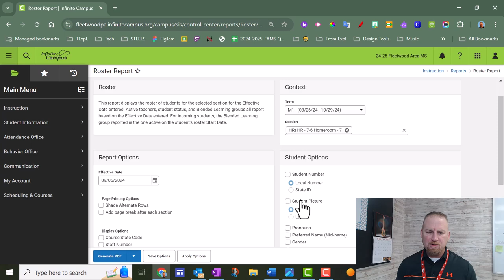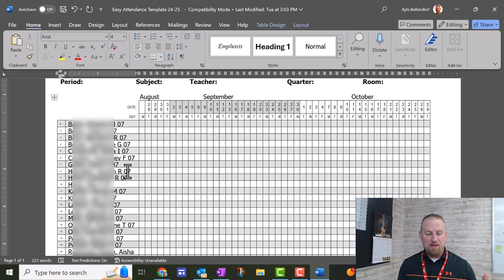Copying and Pasting Rosters from Infinite Campus into Docs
Having trouble copying and pasting your student rosters from Infinite Campus to a Doc for your record keeping?  Try this method!